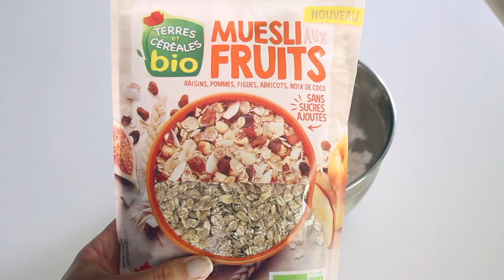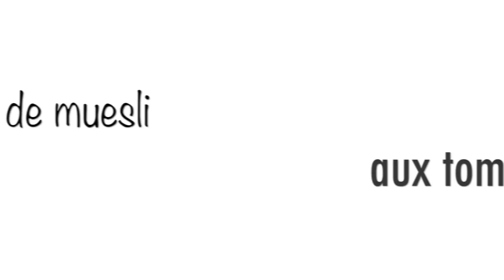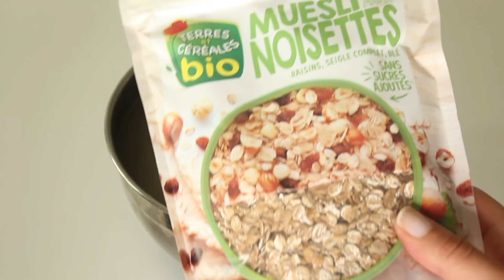4 recettes à base de muesli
J'ai reçu 7 mueslis de la marque Terres et Céréales, une marque de céréales bio. L'entreprise est locale et située près de Rennes, en Bretagne et a retravaillé ses recettes, elles sont plus riches, plus gourmandes et contiennent des flocons de céréales complètes riche en fibres. Le site cuisinealouest.com m'a proposé d'imaginer des recettes avec ces mueslis.

J'adore le muesli au petit-déjeuner, c'est délicieux, sain, nourrissant et rapide. Le muesli est riche en nutriments, en fibres, en graisses saines et en glucides. J'aime faire mon mélange moi-même mais j'avoue que la marque Terres et Céréales propose des produits sains, sans sucres ajoutés et je trouve que c'est un vrai plus.

Au fait, qu'est-ce que le muesli?

Le muesli («Müsli» ou «Müesli») est un mélange à base de céréales crues développé par un médecin suisse comme un petit-déjeuner nutritif pour ses patients au début du 20ème siècle. Il peut contenir divers ingrédients, comme des flocons d'avoine, des céréales variées, des oléagineux et des fruits secs. Le muesli, contrairement au granola, ne contient pas d'huiles ajoutées, de sucres et n'est pas cuits.

Quelles recettes réaliser avec du muesli ?

- un smoothie bowl au chocolat avec muesli au chocolat

- des muffins au muesli aux fruits

- un crumble de tomates cerises au muesli aux canneberges, goji et myrtilles et salade

- un dessert au muesli façon triple